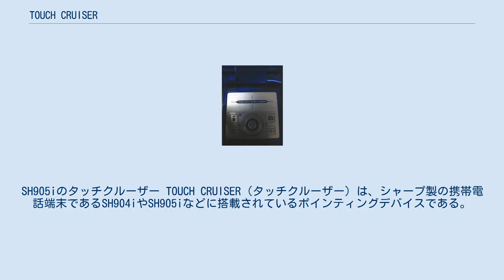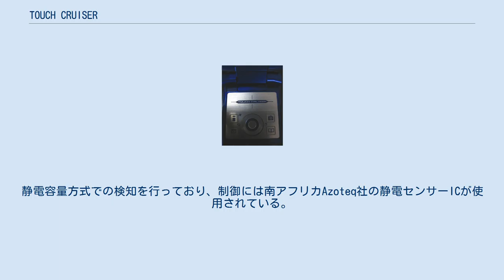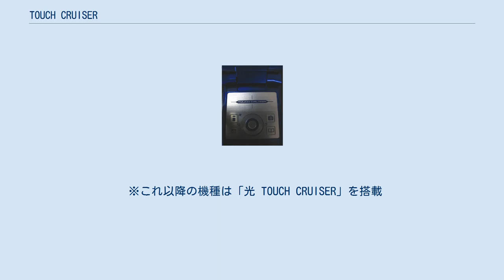TOUCH CRUISER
SH905iのタッチクルーザー TOUCH CRUISER（タッチクルーザー）は、シャープ製の携帯電話端末であるSH904iやSH905iなどに搭載されているポインティングデバイスである。
 一種のタッチパッドで、携帯電話のボタン上部を指でなぞることにより主要な操作を行うことができる。
同じようなものとしては、NECのニューロポインターや三洋電機コンシューマエレクトロニクスのスムースタッチがあるが、それと比べるとこのタッチクルーザーはボタン類とは独立しており、分かり易い配置である。
しかし、まだ歴史が浅く、対応している機能が少ない。
NTTドコモの2008年夏モデルとして発売されたSH906iからは、光センサーを利用した「光 TOUCH CRUISER」となった。
ただし、こちらは決定キーの中に内蔵された構造となっている。
さらに同社の同年秋冬モデルの、SH-01A、SH-03Aでは、ポインティングデバイスとしての機能に加え、指紋センサーの機能も兼ね備えている。
 2015年2月に、プラットフォームとしてAndroid 4.4.2を搭載した「AQUOS K SHF31」が発売され、同機種には従来のタッチクルーザーの機能を強化した「タッチクルーザーEX」が搭載されている。
従来のタッチクルーザーはボタン類と独立していたが、SHF31に搭載されている「タッチクルーザーEX」はボタン部分に搭載されており、ボタン部分をなぞることで操作が可能になっている。
静電容量方式での検知を行っており、制御には南アフリカAzoteq社の静電センサーICが使用されている。
 ※これ以降の機種は「光 TOUCH CRUISER」を搭載